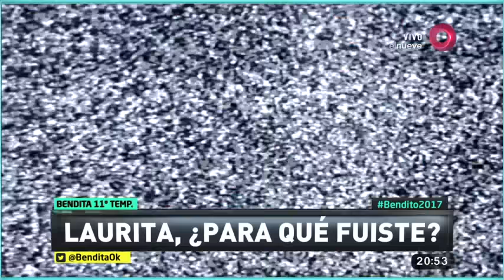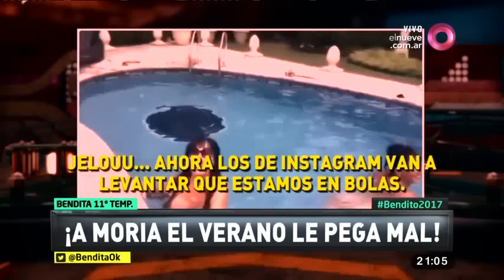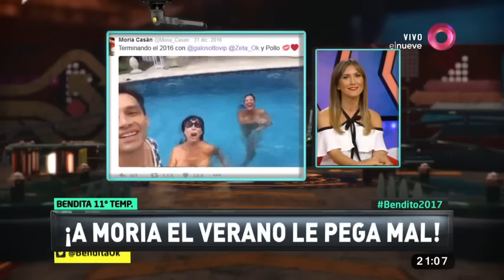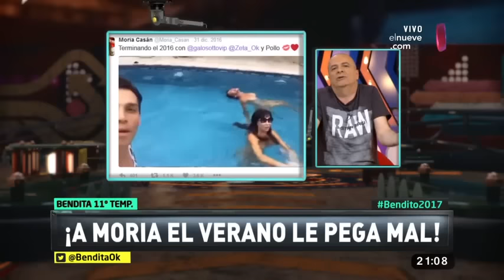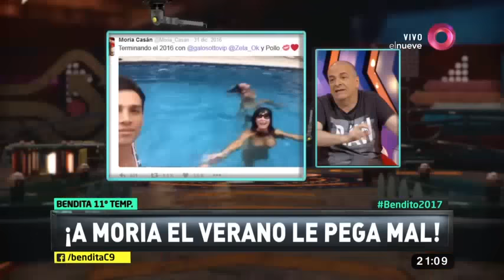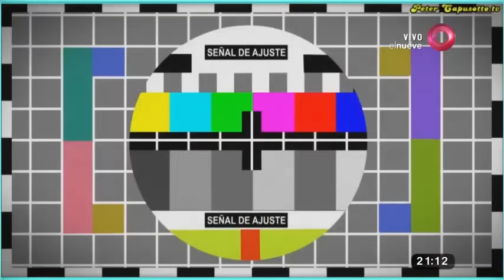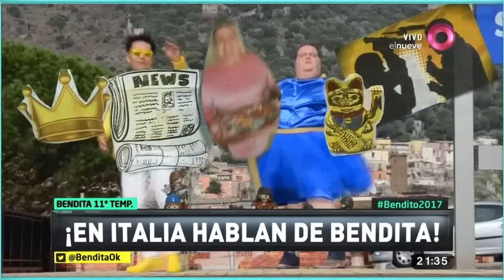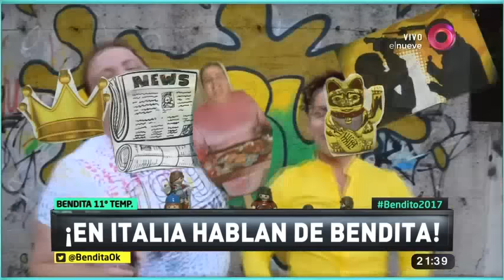Bendita: Programa del 02 de Enero 2017